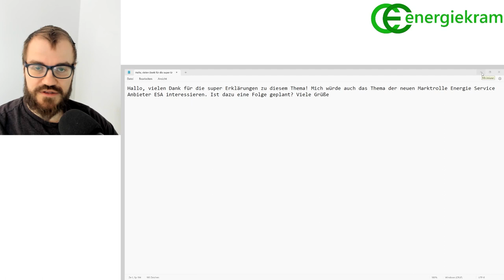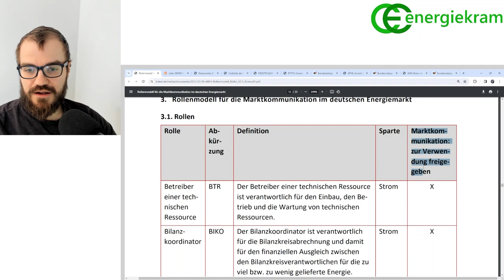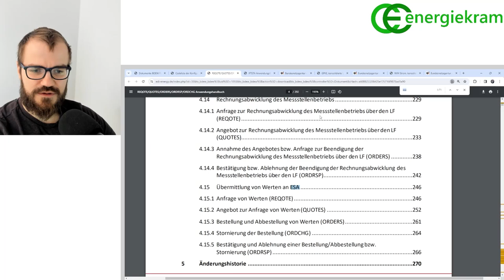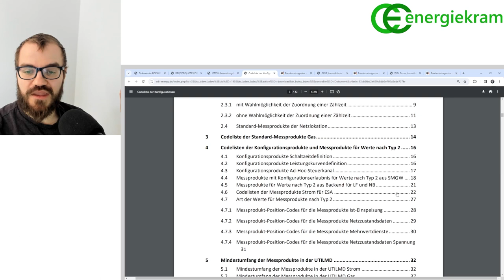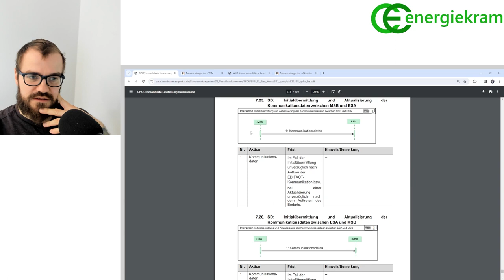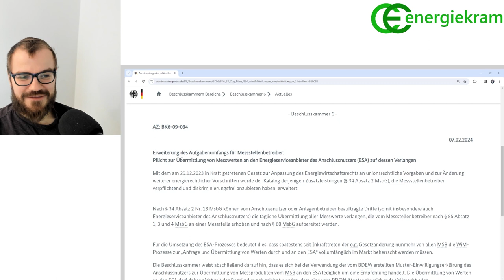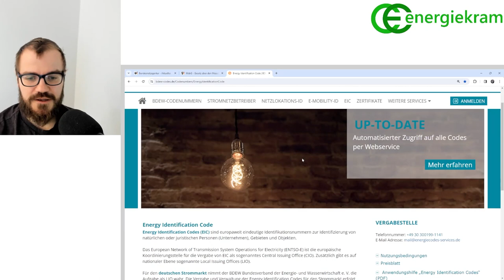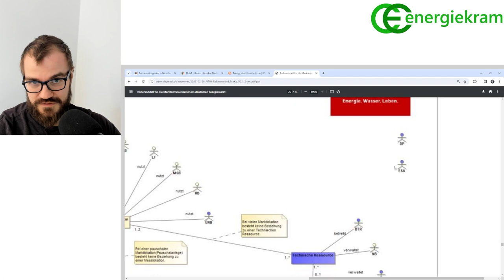Energiekram 55 – Energieserviceanbieter (ESA)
Herzlich Willkommen bei Energiekram, dem unabhängigen Podcast über Energiewirtschaft mit Carsten Eckart.

In dieser Folge spreche ich über die relativ neue Marktrolle Energieserviceanbieter – den ESA. Dabei handelt es sich um einen Dienstleister für den Endverbraucher, der zum Teil in die reguläre Marktkommunikation unserer Branche involviert wird.

Die Nachrichtenformate (REQOTE & QUOTES für Angebotsweg, ORDERS für Bestellung, IFTSTA für Bestellstatus, MSCONS für Energiemenge, Codeliste der Konfigurationen für Messwertprodukte)

Wir besprechen im Energiekram Podcast meist mehrere aktuelle Themen der Energiewirtschaft. Wir wollen vorstellen, erklären und einordnen. Ab und zu kommen auch Folgen zu einzelnen, größeren Fachthemen.